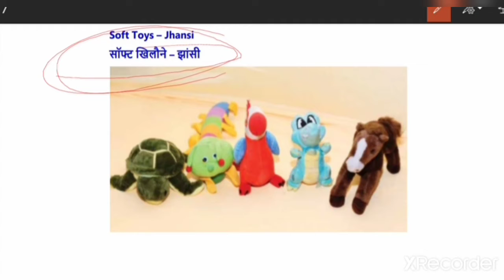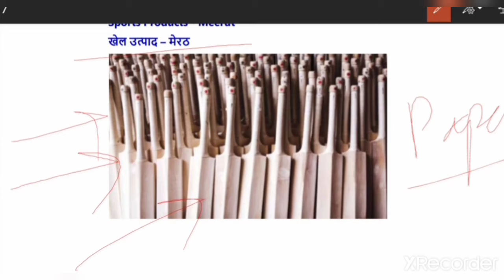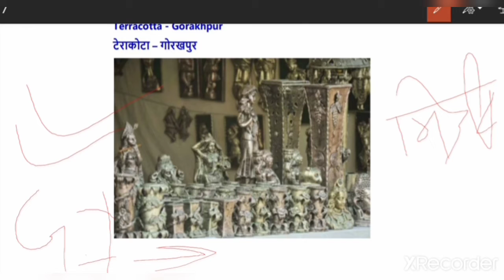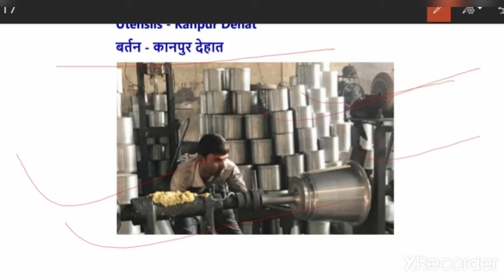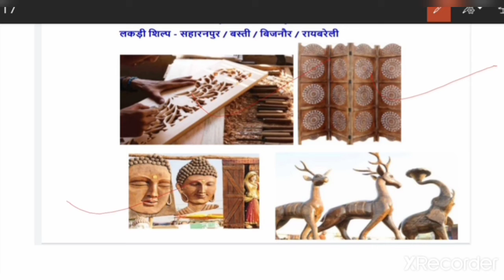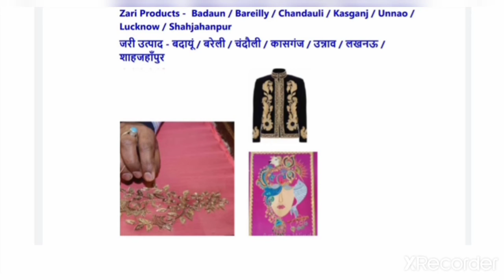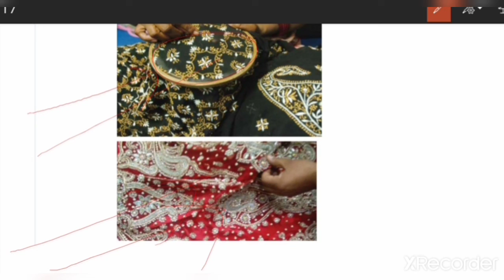Upgk ,Up daroga Latest Gk , General Knowledge of up ,Up police Gk ,Up Lekhpal Gk,OdOp ,One Distt one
Upsi latest gk
upsi2020 latest vacancy Gk Upsi vacancy Gk 2020 ,upsi 2020 update gk
up Lekhpal update gk ,uppolice gk
uppolice general knowledge uppolice bharti general knowledge up police vacancy update ,Lekhpal bharti prakriya ,up mela up mahotsav ,up utsav upsi utsav upsi mahotsav upgk mela au#alphatechno

up vacancy update ,uppolice notification
uppolice bharti prakriya
uppolice results
uppolice admit card upsi admit card upsi examination form upsi downlosd admit kard upsi exam date upsi vacancy update upsi fill form ,up Lekhpal form update up Lekhpal admit card UPLEKHPAL general knowledge UPLEKHPAL exam , up Lekhpal result declared upsi results declared up police final results
up river ,up dam upgk nahar ,,upgoverner
up CM
Uttar Pradesh chief minister ,up mai sabse pahale , be update ,exam news ,exam notification ,exam result up census ,up economy ,up rular ,up population density
up agriculture ,up geography ,upsi total dam ,up history up geography up general knowledge ,Uttar pardesh si crpc ipc ,upsi Ipc crpc ,Upsi hindi Upsi Reasoning ,Upsi Matha